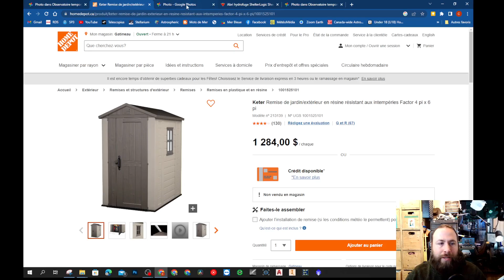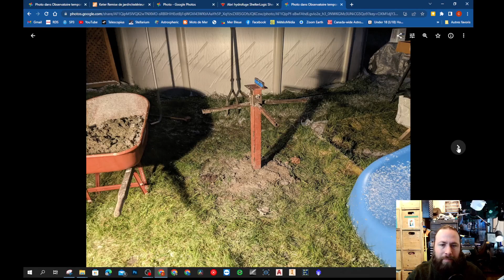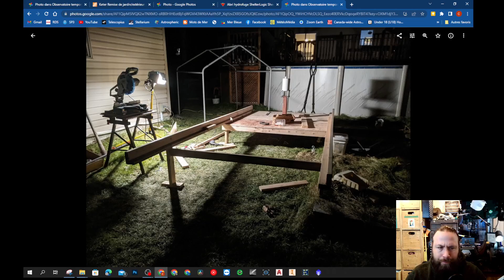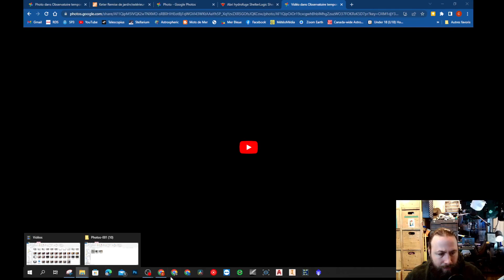Comment créer un observatoire temporaire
Dans cette courte vidéo, je vous présente quelques images que j'ai capté lors de la fabrication de mon observatoire temporaire à l'automne 2021.